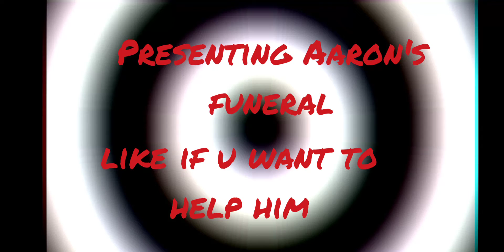this is so perfect🦍🦍🦍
may gorilla